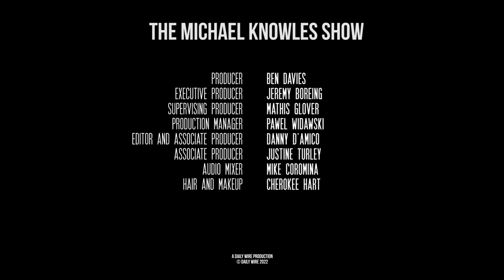The Crisis Is The Point | Ep. 1022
The World Bank warns of the sharpest economic slowdown in 80 years, the Democrats tell Americans hurting at the pump to buy electric cars, and pro-abortion activists attack a pro-life pregnancy center in New York.

Watch Matt Walsh’s new Daily Wire original documentary “What Is A Woman?”  at whatisawoman.com.

Join Michael and the Daily Wire for Backstage Live At The Ryman on June 29th.

I’m exposing the most successful failure in government history.